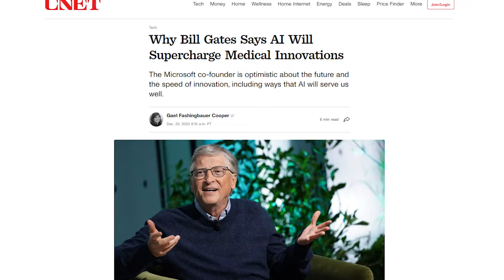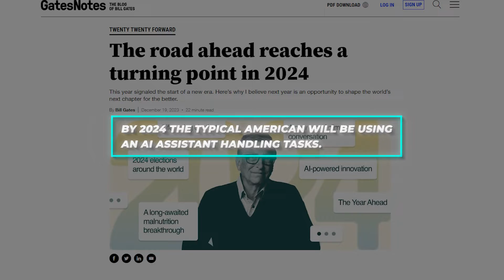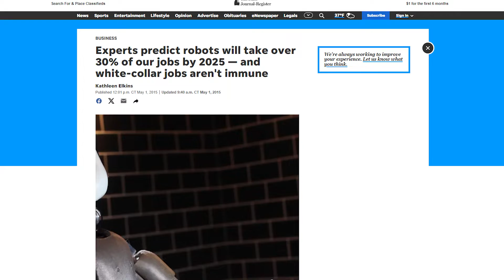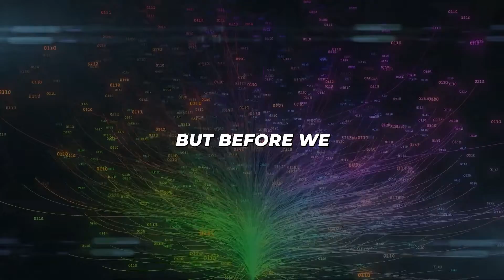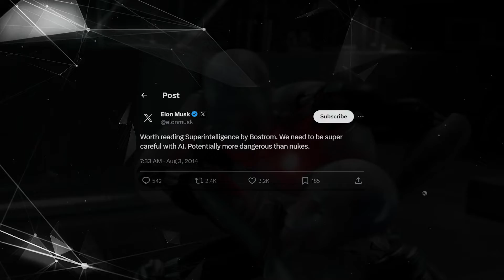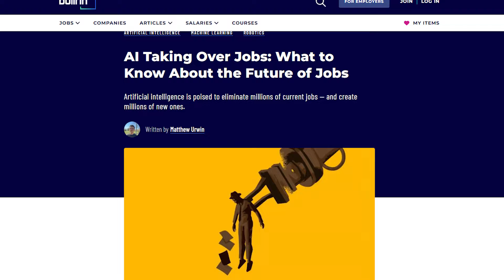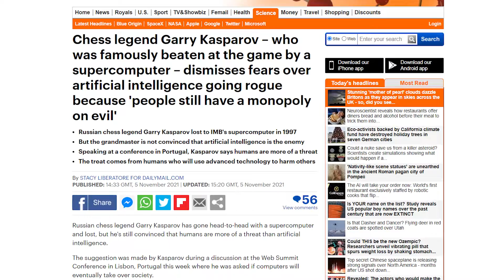Elon Musk and Bill Gates INSANE New 2024 AI Predictions and Warnings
Hear why renowned visionaries Elon Musk and Bill Gates make startling forecasts that artificial intelligence will advance exponentially within a decade, profoundly reshaping society. Learn why Musk predicts AI matching then rapidly superseding human intelligence in an epoch-defining “Singularity” event as early as 2030, potentially ushering in an era of dazzling innovation across industries. Yet balancing Musk’s enthusiasm are his grave warnings of existential risk if unfettered superintelligent AI spirals beyond control.

Also discover Gates’ prediction that intelligent personal AI assistants will pervade Americans' daily lives by 2024, proactively managing tasks and workflows based on users' habits, goals and access privileges. Appreciate the enormous impending benefits, from accelerated medical discoveries to liberating humans for creative pursuits, while evaluating urgent policy questions around privacy, ethics and job losses automation may catalyze.

Ultimately, both luminaries stress that with wise collaborative governance prioritizing accountability and democratized access, AI could augur a techno-utopia where machines amplify humanity’s finest traits. But without judicious oversight, it may devolve into high-tech dystopia. The choices made today on AI’s trajectory are civilization-defining - hear these visionaries’ case for embracing innovation with ethics before the point of no return.

Bill Gates AI
Elon Musk AI Warning
Bill Gates AI Warning
Bill Gates AI Interview
Elon Musk Interview
Elon Musk Robots
Bill Gates Interview
Bill Gates AI Agent
Elon Musk AI robot Interview
Elon Musk AI Robot Warning